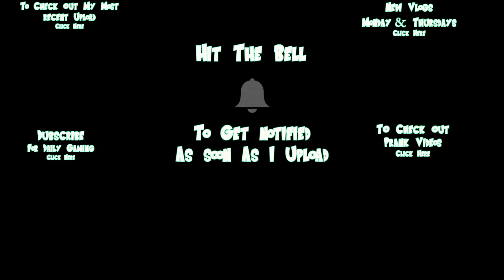SUMMONING FOR 2ND FORM CELL ULTRA SPACE TIME #4